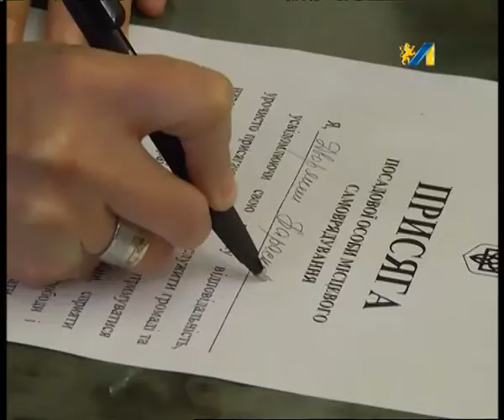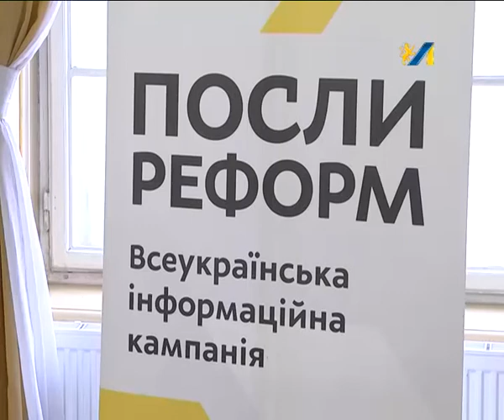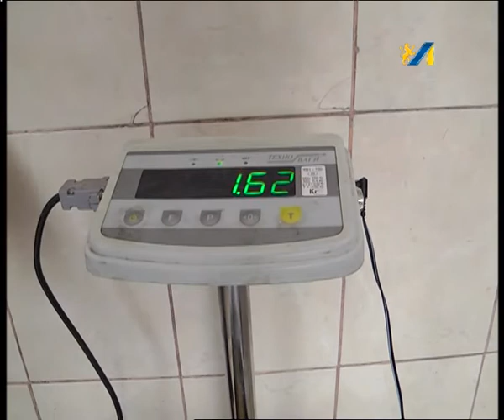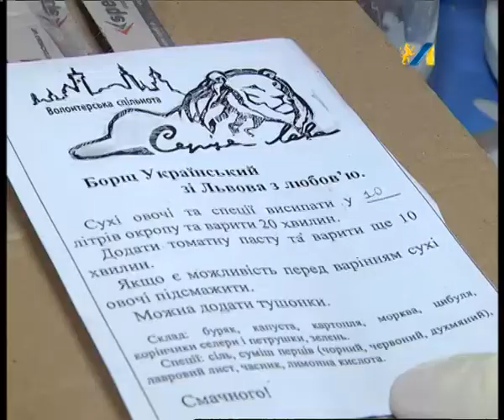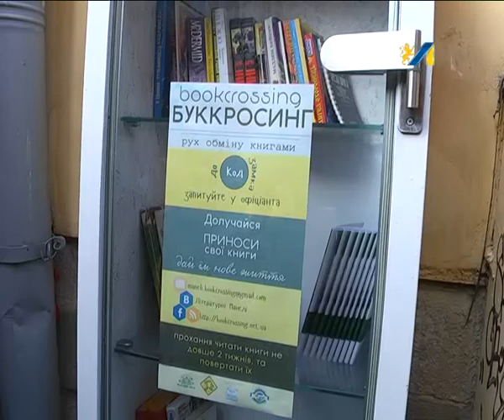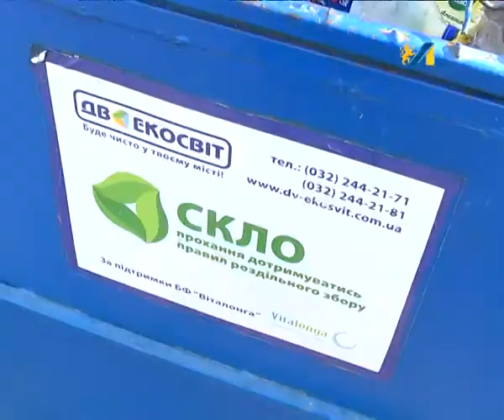ОЧІ. новини 19.11.2015